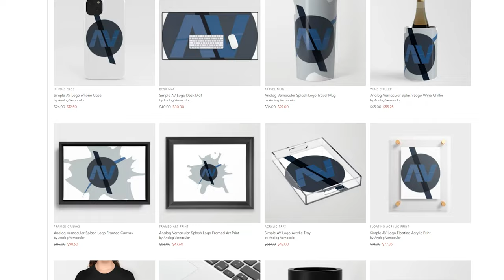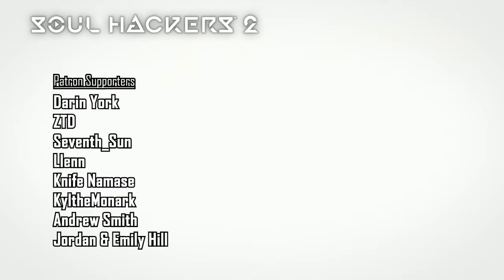#02 Club Cretaceous | Soul Hackers 2 Let's Play | PS5 4K [HARD]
Soul Hackers 2 (PS4/PS5/PC/Xbox Series X)

A new JRPG from Atlus, the creators of Persona and Shin Megami Tensei. Join Ringo and Figue as they pull together a team of Devil Summoners in an attempt to keep the world from coming to an early end!